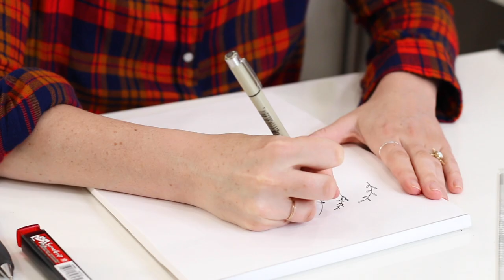Illustration Tutorial | Floral Moon How to Draw Step by Step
In this illustration tutorial video, I show you step-by-step how to draw a floral crescent moon wreath. This is a super fun one, it looks intimidating, but really it mostly just requires patience... Subscribe for more videos like this, smash the “Like” button if you enjoyed, and leave a comment if you have any questions or feedback!

**WANT TO TURN YOUR ART INTO INCOME? I created courses that teach all of the ways you can make a steady income using your art. Check out my courses and see if one is right for you…

— Brand Plus Brand: The exact system to setting up a thriving creative business so you can work less and live more — all while doing what you love!

— Pen to Press: Confidently create and design beautiful paper products from digitizing your own artwork to setting up print files! All while getting your hands on my exact steps for setting up an amazing client experience.

— Instagram for Creatives: The five-step Instagram and marketing strategy framework to help you create a true community and grow your business.

-- Workshop Teacher Academy: Get ready to confidently teach profitable in-person creative workshops and put together your own online courses.

**SUPPLIES I USE:

- Sakura Micron Pens
- Sakura Pencil
- Pentel Lead Refills
- Tombow Eraser
- Borden & Riley Layout Bond Paper
- Legion Stonehenge Aqua Watercolor Block Paper
- Autograph Lightpad Light Box

**Want your video to look like mine? Here’s the gear…

        - Camera/Lenses used:
- Canon EOS 70D Digital SLR Camera (we use 2)
- Canon 50mm f/1.8 STM Lens (close-ups)
- Canon 24mm f/2.8 STM Lens (wide)

        - Microphone:
- RODE VideoMic Pro (with stand, adapter, and extension cable)

        - Tripods:
- Manfrotto Aluminum Tripod
- Benro Aluminum 4 Series Twist-Lock Video Monopod

        - Lights:
- Kino Flo Diva Lite Kit (with flight case)